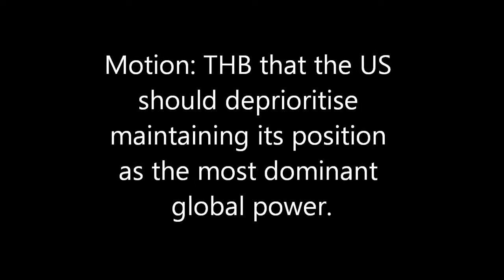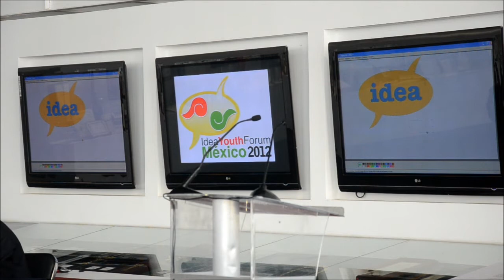IDEA Youth Forum Mexico 2012 BPT Finals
Motion: THB that the US should deprioritise maintaining its position as the most dominant global power.